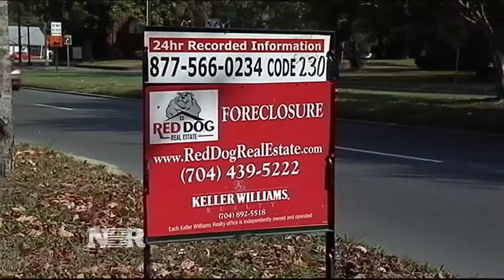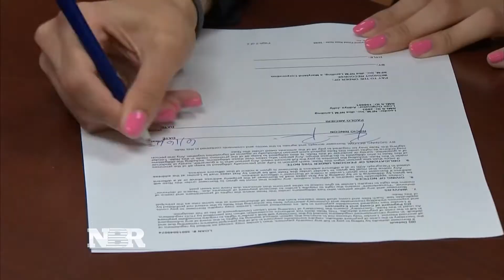New standards for mortgages that could help you get a loan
Diana Olick reports on upcoming changes to mortgage underwriting that could make it easier to get a home loan.